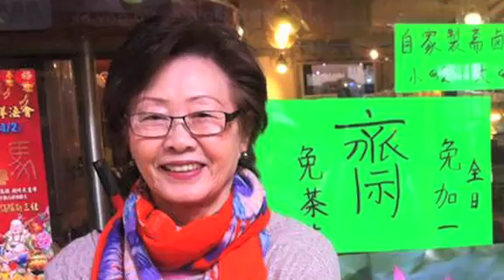2014 Tribute to Women Group 6